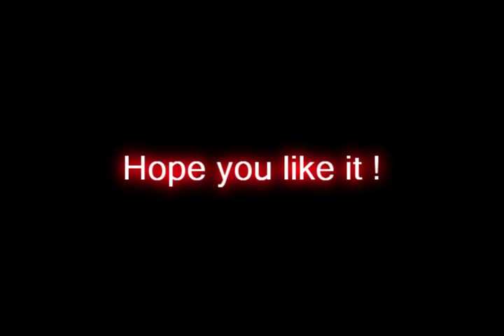Dual cover of Metallica Master of puppets (TRAILER)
Programs and equipment that i used:
Guitars Washburn X12 & ESP LTD Viper 200FM
Line 6 Studio GX and Pod Farm
Camera Kodak Easyshare V1073
Sony Vegas 7.0
Reaper and Audacity